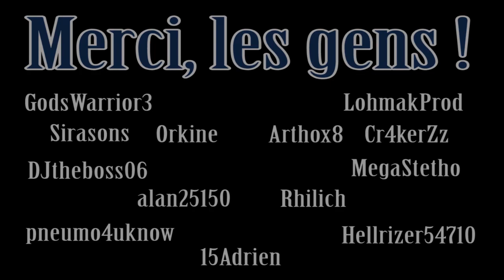[Archives] RIFT Patch - Recherche de Guilde et Classements. [FR]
Les nouveautés et changements apportés par la version 1.8.

Développeur : Trion Worlds
Éditeur : Trion Worlds
Distributeur : Ubisoft
Genre : MMORPG Fantasy
Type : Payant
Plateforme : PC (Windows)
Langue : Anglais, Français, Allemand
Sortie : Mars 2011

CONFIGURATION MINIMALE RECOMMANDÉE
VGA : Nvidia GeForce FX 5900, ATI/AMD Radeon X300, Intel GMA X4500 avec DirectX: 9.0c
RAM : 2 GB RAM
DD : 15 GB